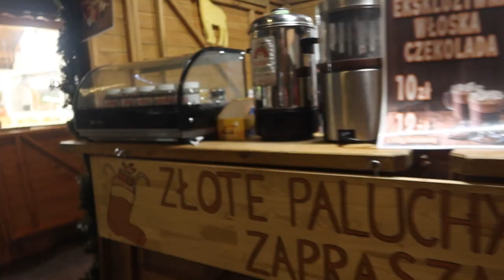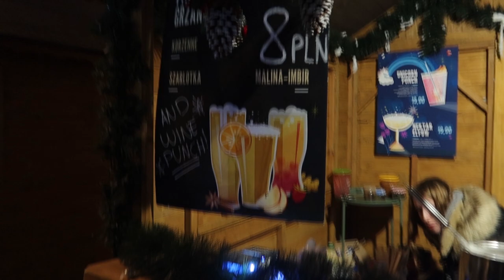JARMARK ŚWIĄTECZNY W ŁODZI *VLOGMAS 22*